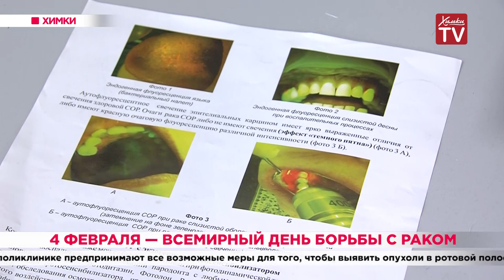4 февраля — Всемирный день борьбы с раком. 04.02.20